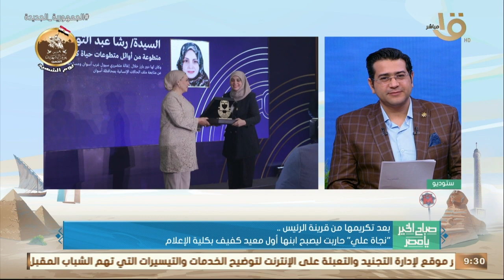نجاة علي أحمد بعد تكريمها من قرينة الرئيس.. حاربت ليصبح ابنها أول معيد كفيف بكلية الإعلام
صباح الخير يا مصر | نجاة علي أحمد بعد تكريمها من قرينة الرئيس.. حاربت ليصبح ابنها أول معيد كفيف بكلية الإعلام